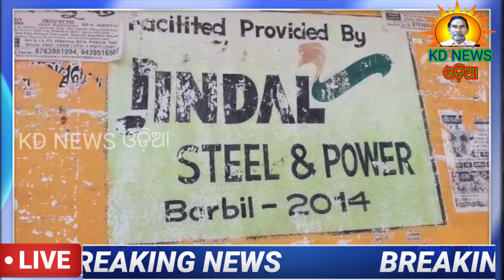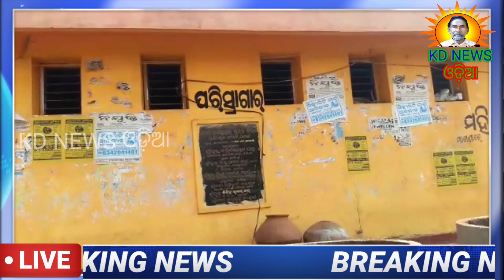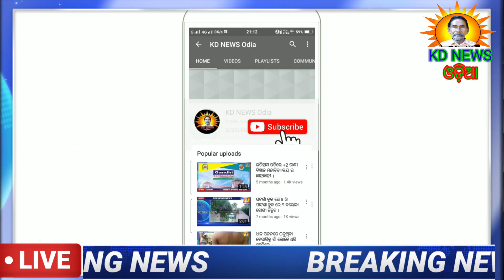ଘଟଗାଁ-ଡ୍ରାଇଭରଙ୍କ କବ୍ଜାରେ ପାଣିଟାଙ୍କି ଓ ସୁଲଭ ଶୌଚାଳୟ ।